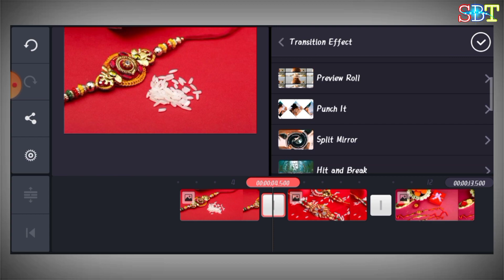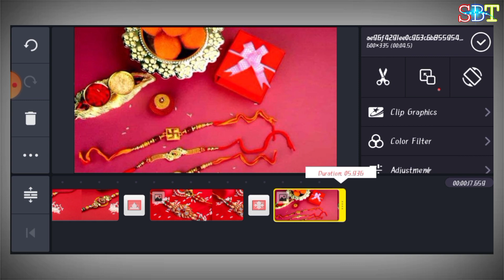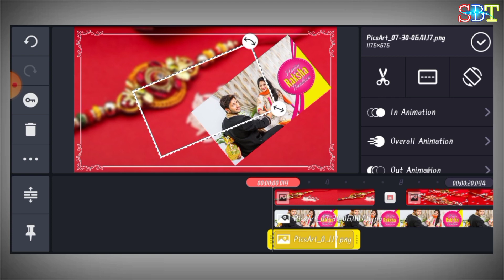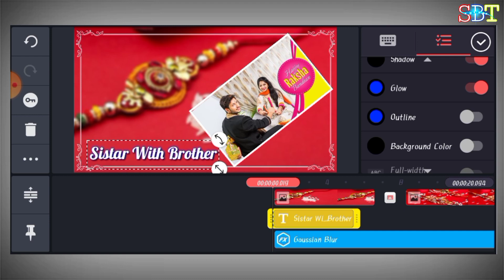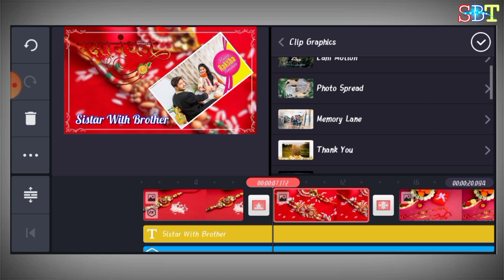Raksha Bandhan Video editing in Kinemaster | raksha Bandhan Status Kaise banaye |Satish Bindass Tech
I am Satish Kumar

Happy Raksha Bandhan Kaise banaye
Kinemaster raksha Bandhan Editing
Raksha Bandhan Kaise banaye
Raksha Bandhan video Kaise banaye

Editing by Satish Kushwah
Channel by Satish Kushwah